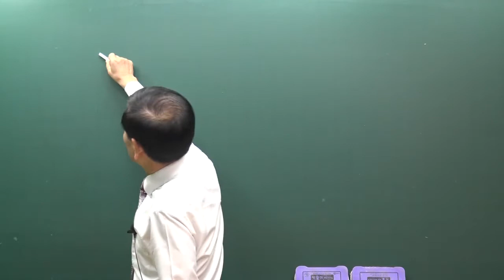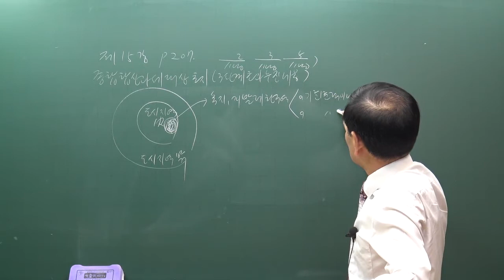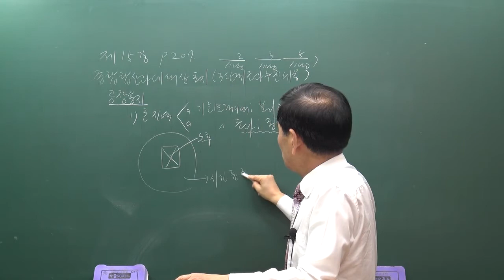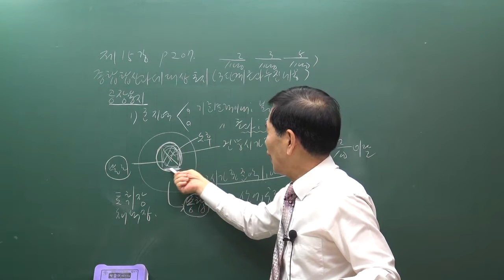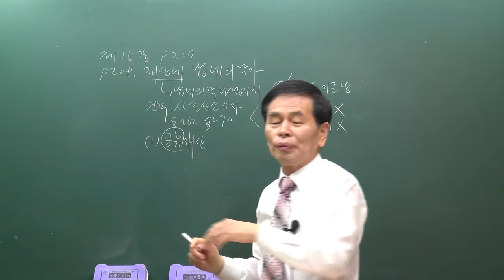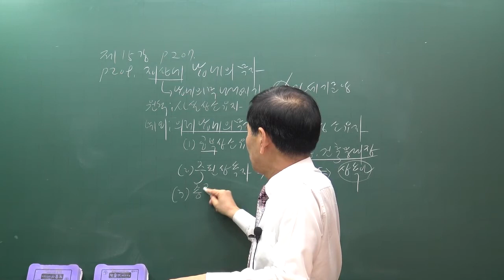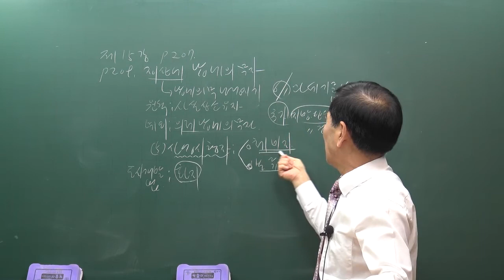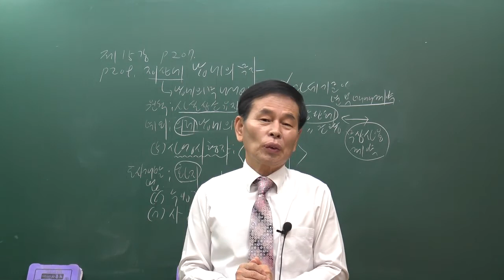[공전무] 2020년 공인중개사 부동산 세법 종합합산과세대상 토지 집중이론 1-15